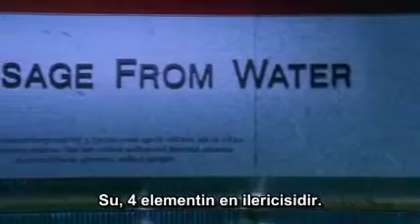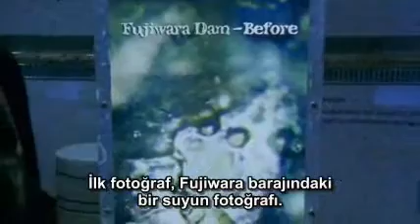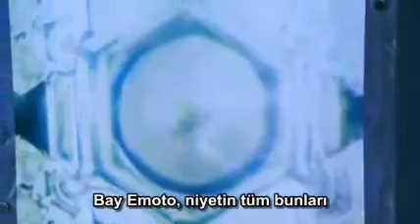Suyun moleküler yapısı